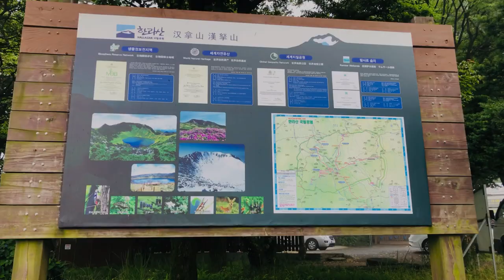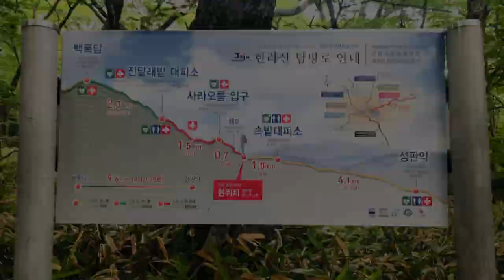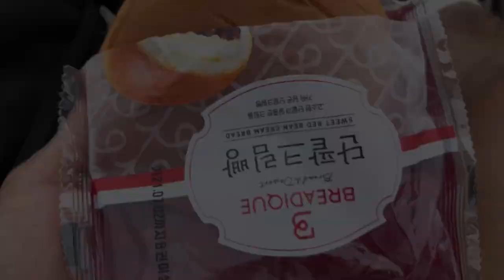Conquering Hallasan: The Highest Mountain of South Korea on Jeju Island | 한라산, 제주도 등산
Hallasan is a shield volcano located on Jeju Island, South Korea. It is the tallest mountain in the country, standing at 1,950 meters (6,398 feet) above sea level. The mountain is known for its stunning natural beauty and diverse range of flora and fauna. It is also a popular hiking destination, attracting visitors from around the world who come to explore its many trails and experience the breathtaking views from the summit.

Thanks,
Have A Nice Day!
From Veasna Chem (Destiny_09)